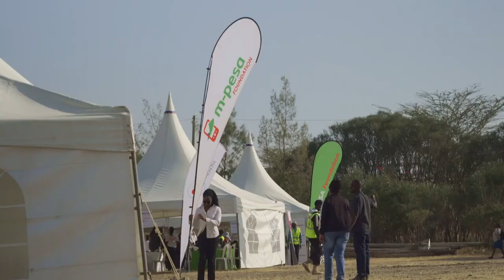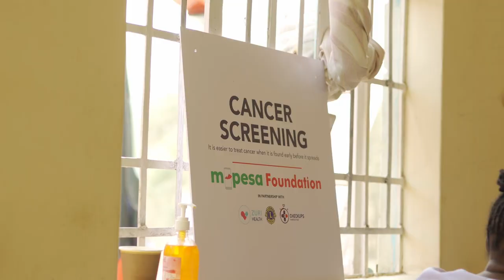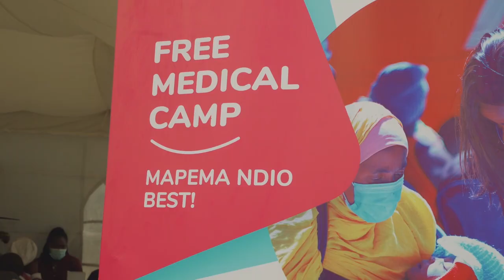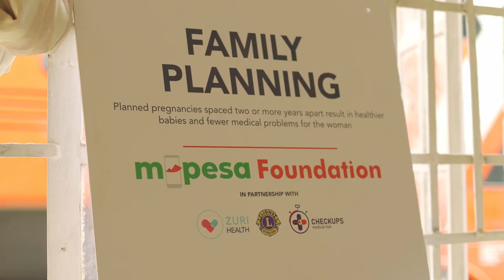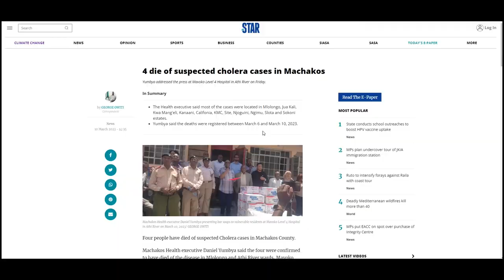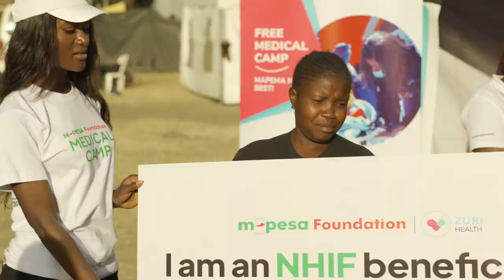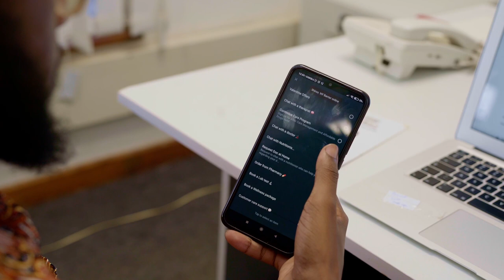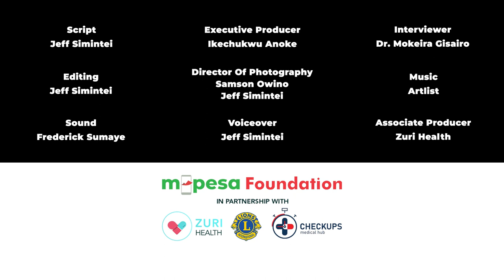Voices of Health - Machakos County, Mavoko Sub-county | 15th July, 2023 | EP 2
This documentary highlights the impact of M-pesa Foundation & Zuri Health's initiative in Machakos county, Athi River (Mavoko Sub-county). We partnered with Lions Sightfirst Eye Hospital, Checkups Medical Hub and several other healthcare practitioners to offer healthcare to this underserved community.

PRODUCTION
Executive Producer: Ikechukwu Anoke
DOP: Samson Owino & Jeff Simintei
Interviewer: Dr. Mokeira Gisairo
Script: Jeff Simintei
Boom operater: Fredrick Sumaye
Voice Over: Jeff Simintei
Editor: Jeff Simintei
Sound Design: Fredrick Sumaye
Transport: Michael Opondo & Samson Owino

Music in this film is from Artlist

Experience quality healthcare on demand.